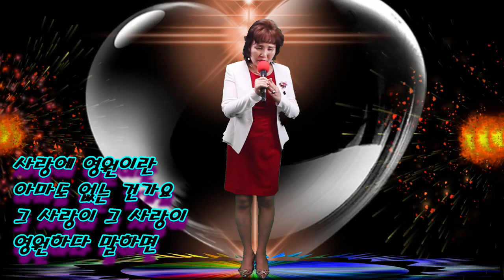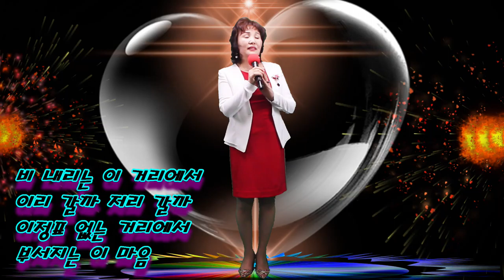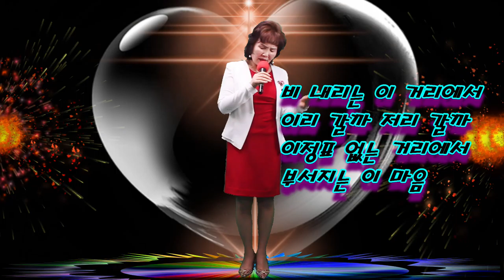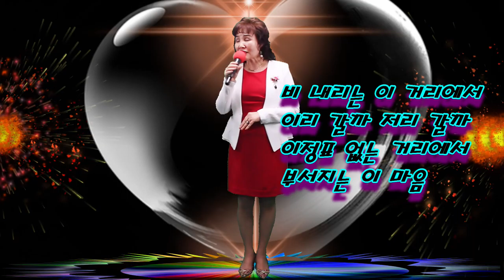사랑에 ... (작사 강정숙,작곡 한동한) 가수 이자영 2021.02.01